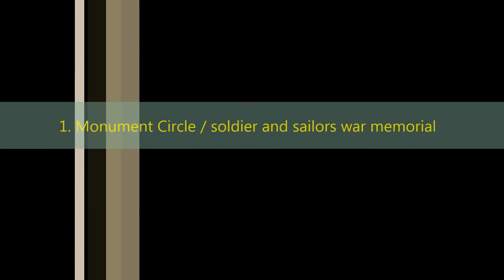8 Top-Rated Tourist Attractions in Indianapolis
Tourist Attractions in Indianapolis